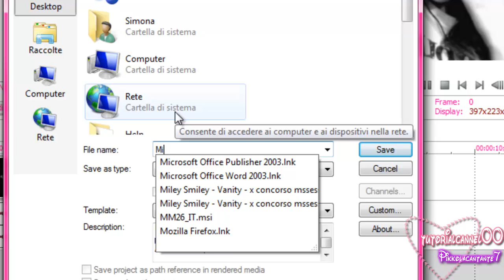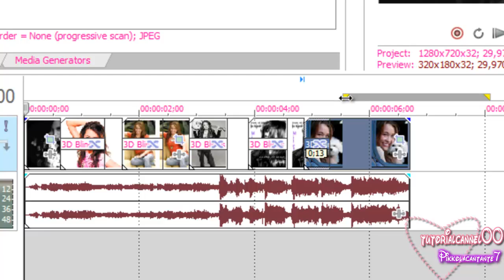Come salvare un video intero su Sony Vegas (richiesto da patitofeoanto99)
Fatto da pikkolacantante7 :))